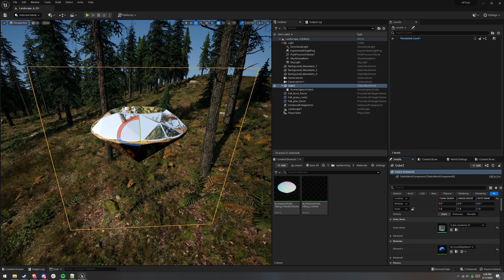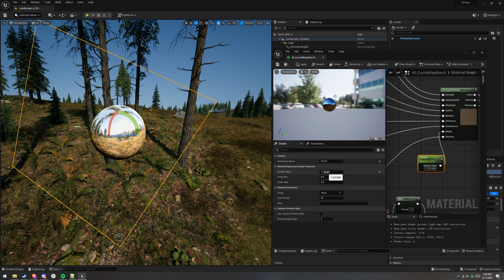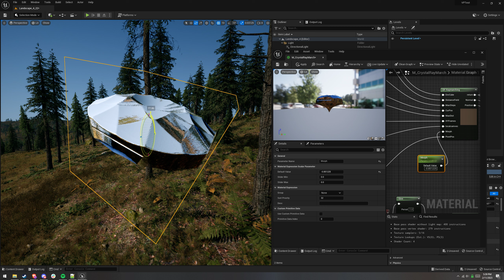Fun With Distance Field Reflections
Simple cubemapped reflections on a distance field surface. I plan to do internal reflections and a volumetric interior eventually